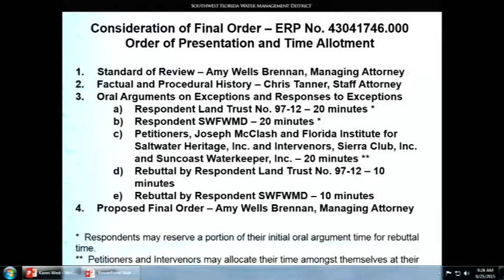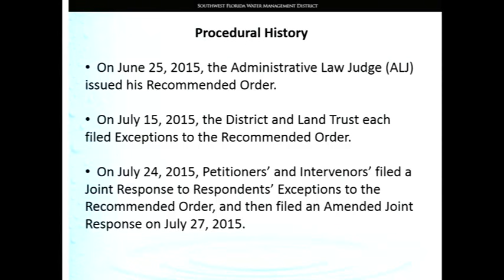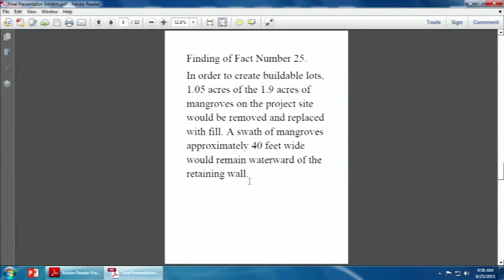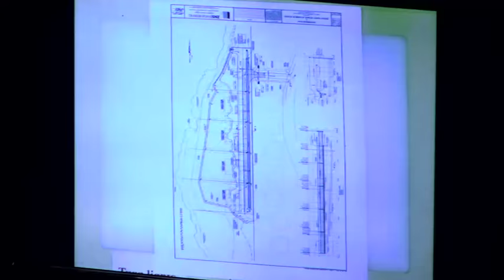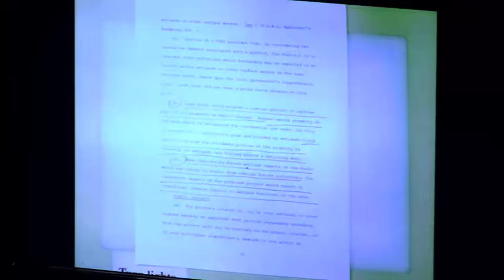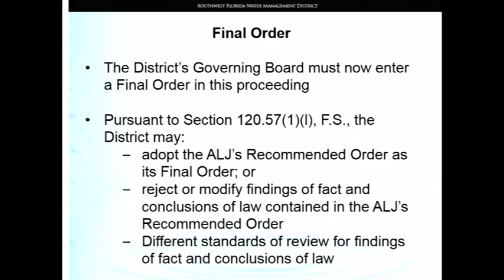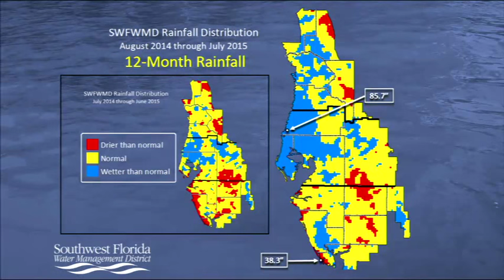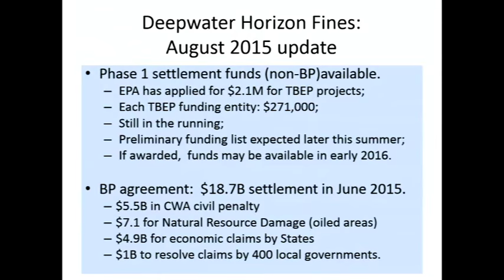SWFWMD Governing Board meeting - 8/25/2015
The SWFWMD Governing Board meeting from 8/25/2015. The agenda includes developer Pat Neal permit application for mangrove destruction near Anna Maria sound.